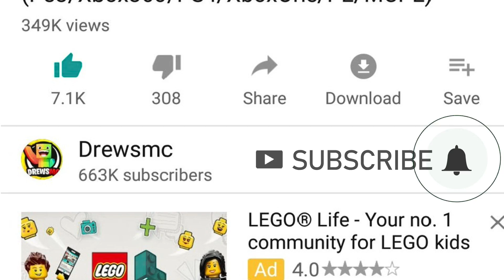Minecraft: I FOUND CARTOON CAT AND DOG SECRET BASE!(Ps3/Xbox360/PS4/XboxOne/PE/MCPE)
Minecraft: I FOUND CARTOON CAT AND DOG SECRET BASE!For Minecraft Xbox 360, Minecraft Xbox One and Minecraft Pocket Edition./MCPE